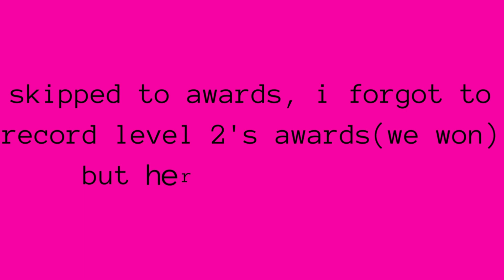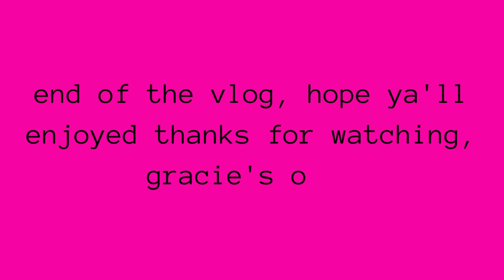midwest classic comp| 22'-23' season| mini vlog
clean sweep